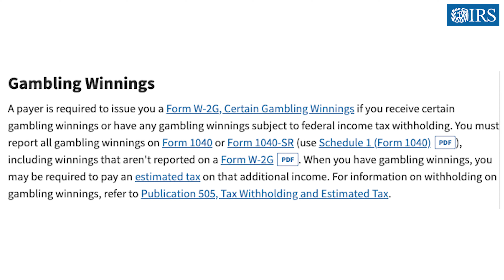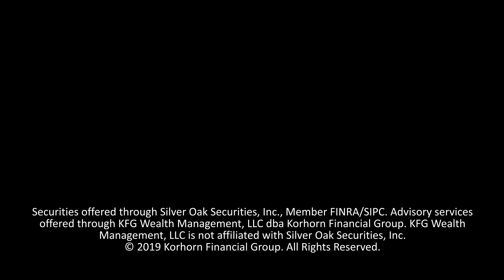Are Gambling Losses Deductible on Your Taxes?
Gambling winnings are taxable, but what about gambling losses?